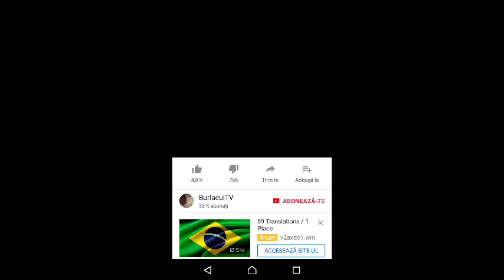12 iunie 2018